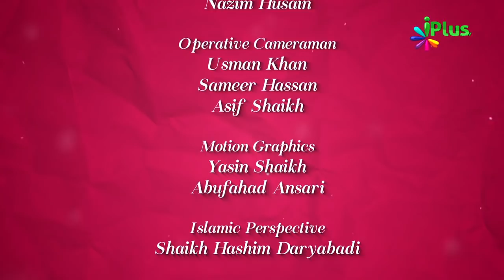Jannat Kaisi Hai Part 05 By Zaid Patel - Colours Of Islam Ep 89 iPlus TV